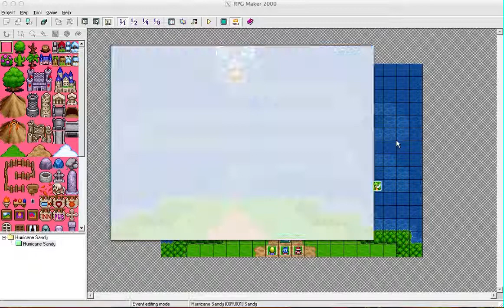RPG Maker Hurricane Sandy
Random made game before hurricane sandy hits. Basically, the sheer stupidity behind it.  Don't ask, it's a bunch of my friends and I. Stupid.